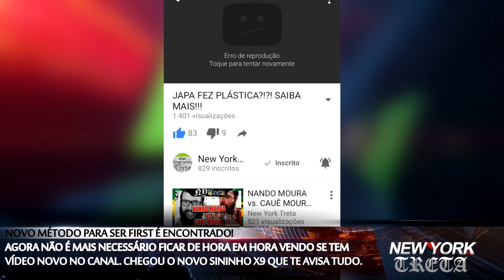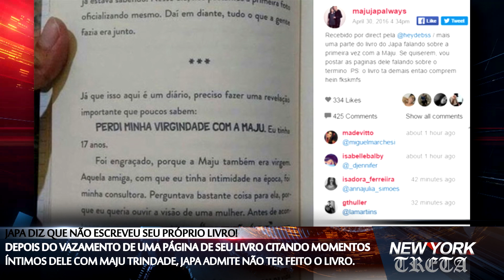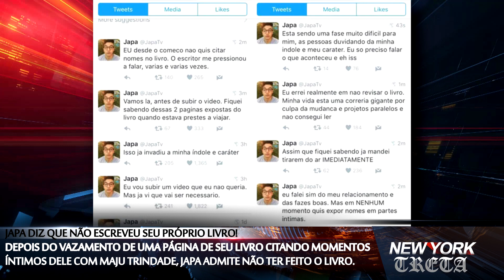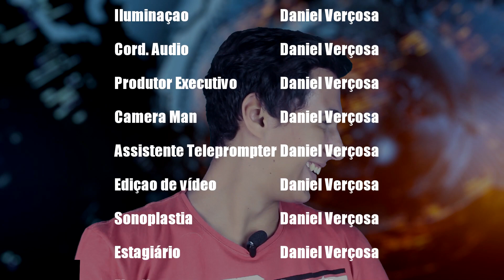Perdi a virgindade com a Maju, diz Japa em seu livro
Japa disse que não escreveu o próprio livre e também não leu pois estava muito ocupado cuidando de outros projetos. Japa teria dito que não era para o escritor citar nomes no livro, o que não foi cumprido. Resta agora saber se isso será revertido na versão final.